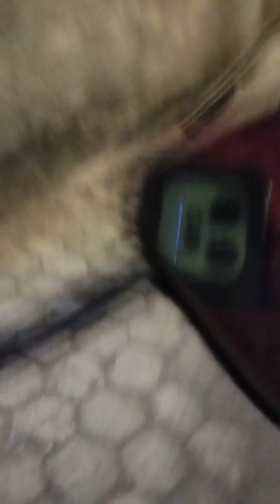Jalur dari Wanasaba Jorong Daya Ke Ponpes Darul Hijrah Dusun Orong Balu Desa Wanasaba Daya.